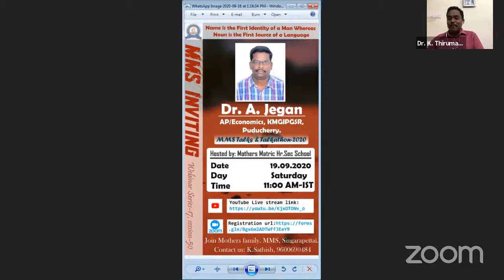🔴 MMS Live | Webinar 49 "MMS Talks Post_Corona: Proverbs that Make Sense (அர்த்தப்படும் பழமொழிகள்)"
Greetings from MMS!
Mothers Matric Hr. Sec. School(The Pioneer of Future Education), Singarapettai is organizing Talkathon 2020 the 3 Days free eye-opening Webinar series-17 on "MMS Talks Post_Corona: Proverbs that Make Sense (அர்த்தப்படும் பழமொழிகள்), Name is the First Identity of a Man whereas Noun is the First Source of a Language (பெயர்தான் ஒரு மனிதனின் முதல் அடையாளம்; பெயர்ச்சொல்தான் ஒரு மொழியின் முதல் ஆதாரம்), Competitive Examinations Vs Students (போட்டித் தேர்வுகளும் மாணவர்களும்)” from 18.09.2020 to 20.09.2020 at 11 AM. All the participants will be getting the E-Certificate of participation.

Speakers
1. Mrs. M. Megala, Maths Teacher, MMS, Singarapettai
2. Dr. A. Jegan, Assistant Professor, Department of Economics, Kanchi Mamunivar Government Institute for Post Graduate Studies & Research, Puducherry
3. Mr. S. Shanmugasundaram, Superintendent of Customs, Puducherry

Through: Zoom Application

Patron :: Mr. R. Mohan
Convener :: Dr. K. Thirumalaivasan

Coordinator:
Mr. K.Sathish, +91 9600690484